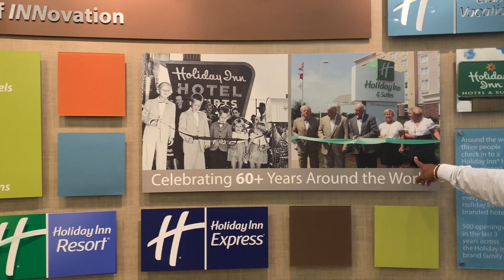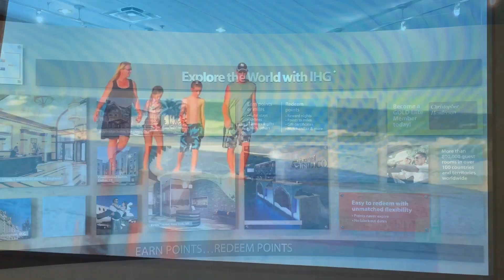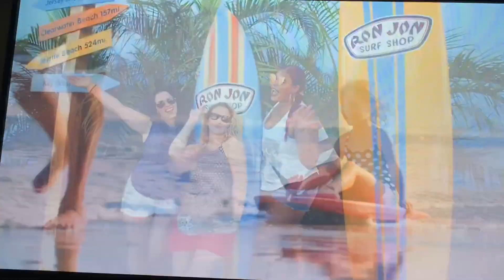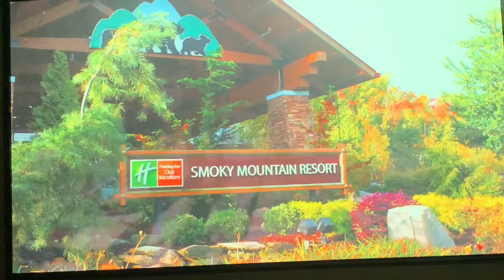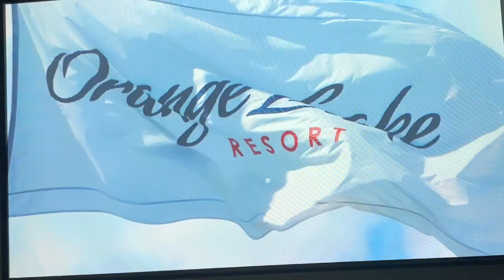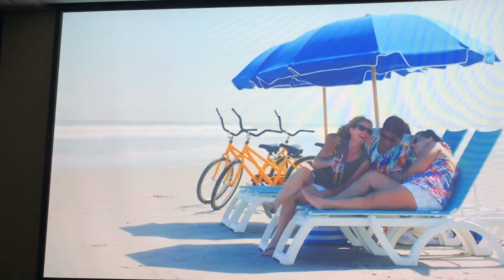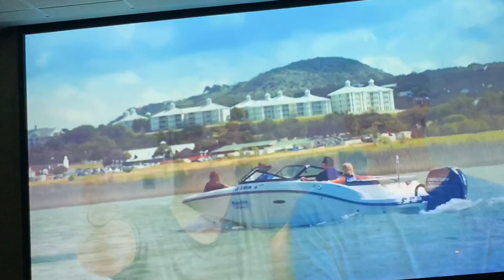Holiday inn timeshare experience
Hey UNO GANG Jus wanna let yal kno our family channel will be in the description subscribe to the channel that’s where me and Joanna will be doing family videos vlogs and pranks with the kids click this link and subscribe

SEND ME SOMETHING NICE!!A asss